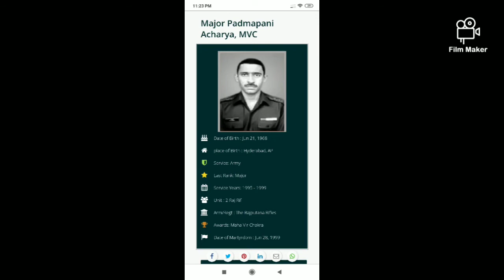Major Padmapani Acharya MVC | Kargil war heroes | Battle of Tololing